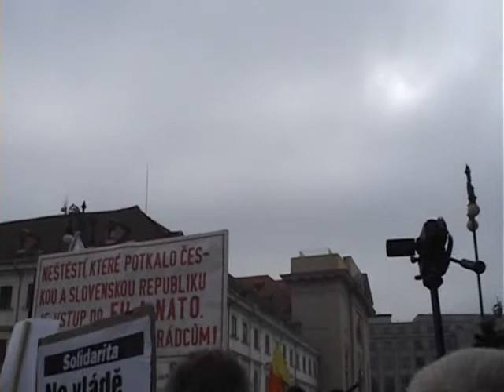Projev Václava Krásy na demonstraci proti vládě konané dne 22. 10. 2011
Projev Václava Krásy (Národní rada zdravotně postižených) proti vládě pořádané iniciativou ProAlt a konané dne 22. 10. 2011